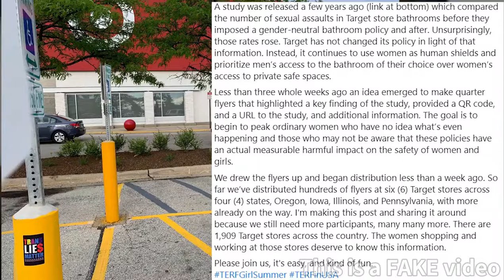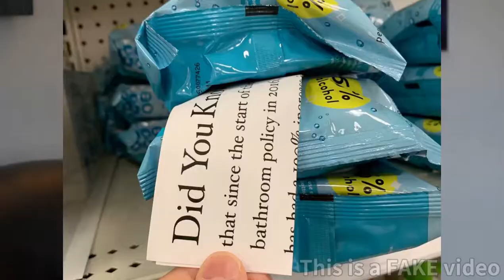Vanessa Vokey as Samantha Lux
Vanessa once again finding her face upgraded by the sweet and feminine Samantha Lux.